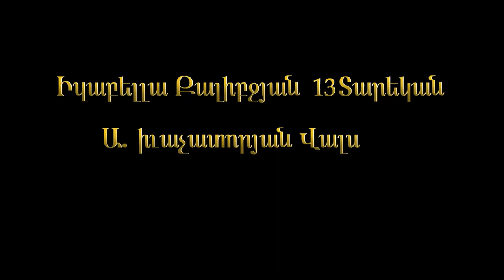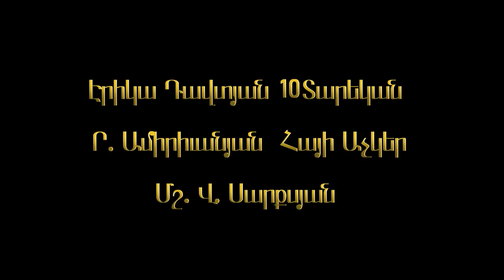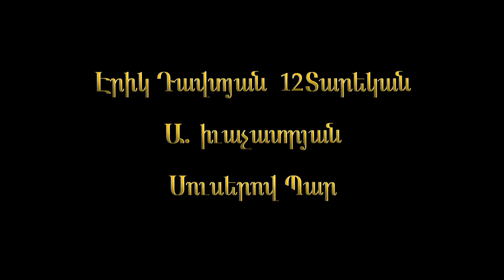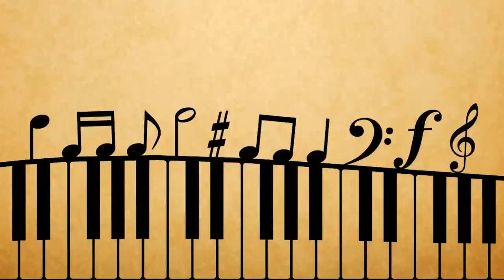2021 Gyumri Art School Vachegan Sarkisyan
AABC 2021 Gumri Art School Piano Performances